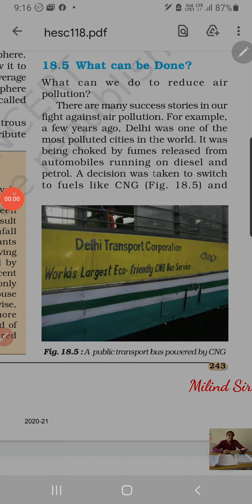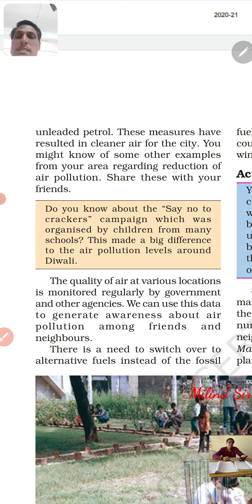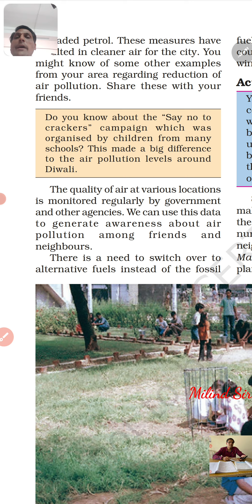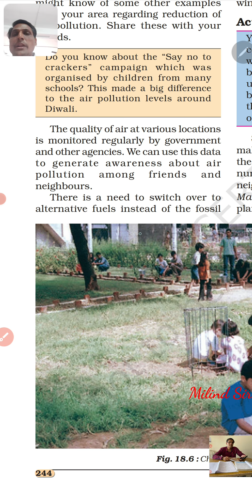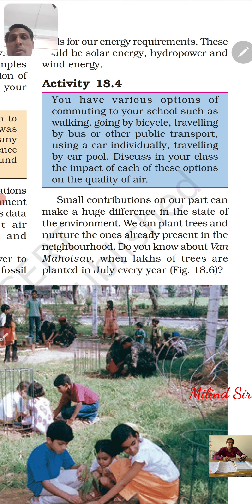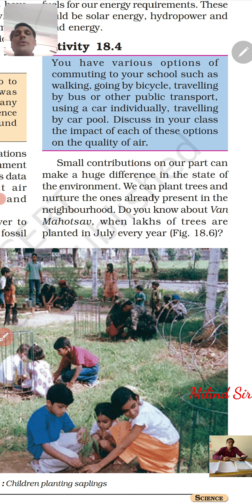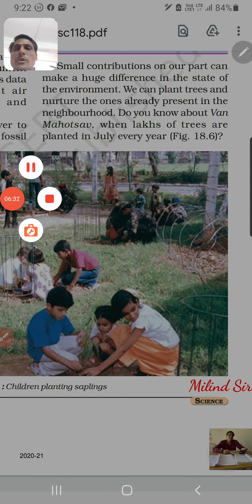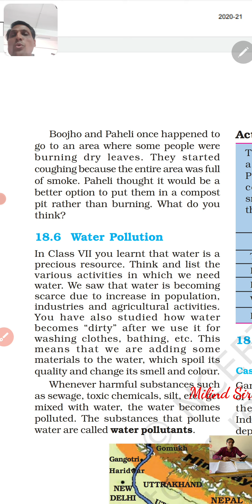Std.8th, science, 18.5,what can be done?